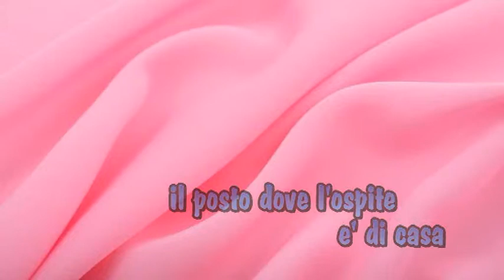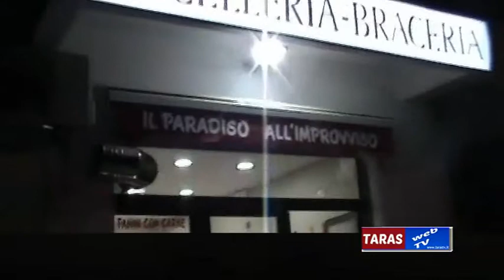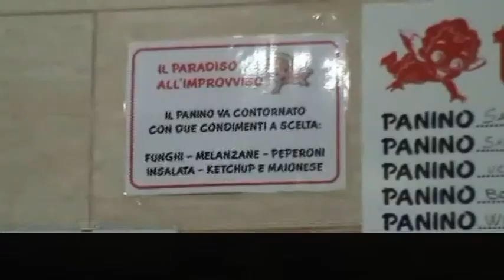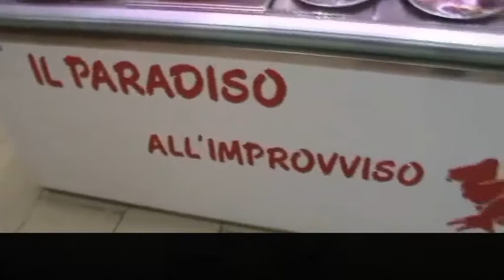"IL SALOTTO DI MARIANEVE" INCONTRI D'AUTORE E D'ARTE (7° PUNTATA)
UN PROGRAMMA: TARASproduzioni
CONDUCE: Marianeve Santoiemma
IN STUDIO: Carlo Perrone
REGIA: Giovanni Maimone